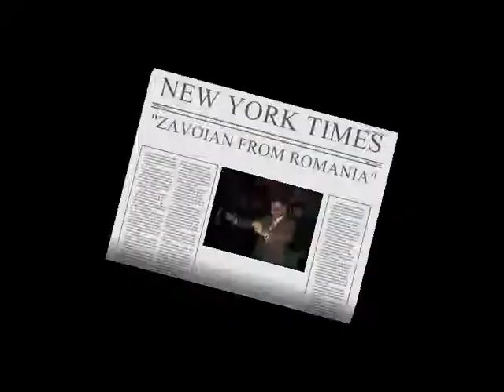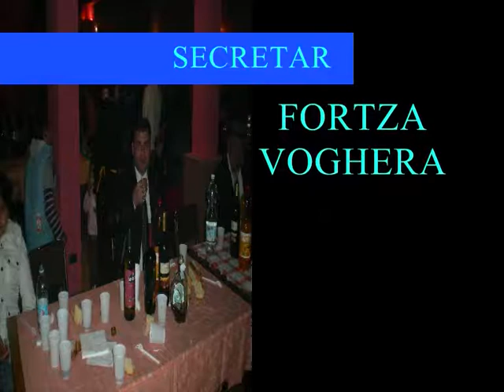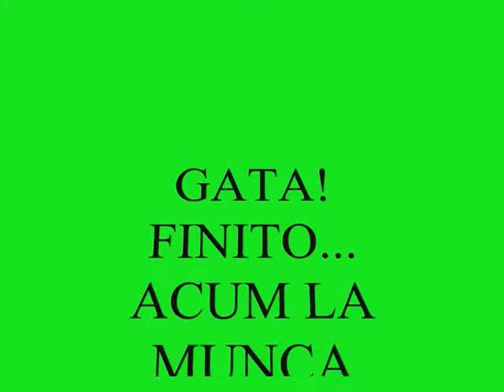LOGODNA BERGAMO DECEMBRIE 2008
LOGODNA DECEMBRIE 2008 .FATA LUI LASTAR SI BRAZILIA--LA BERGAMO